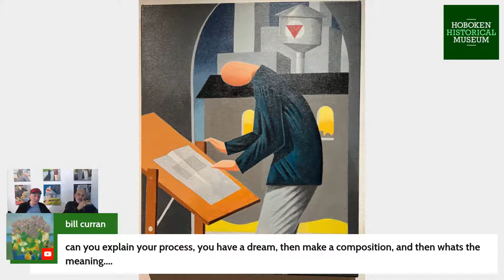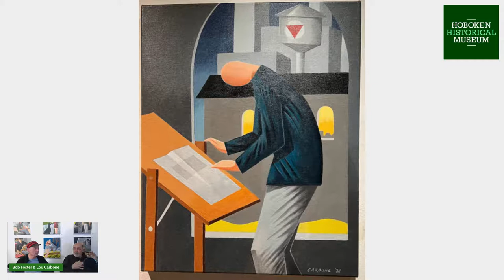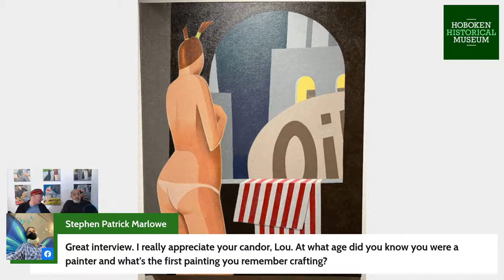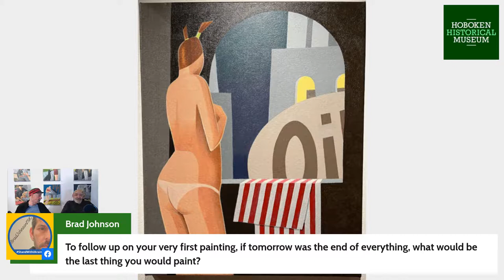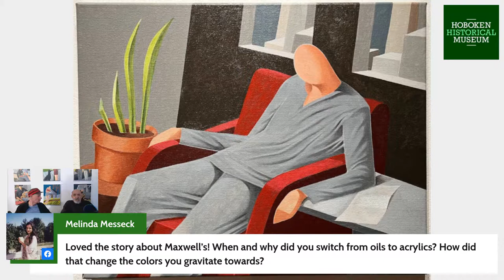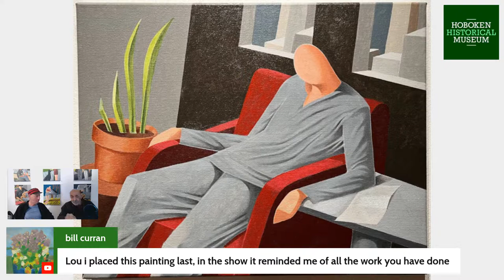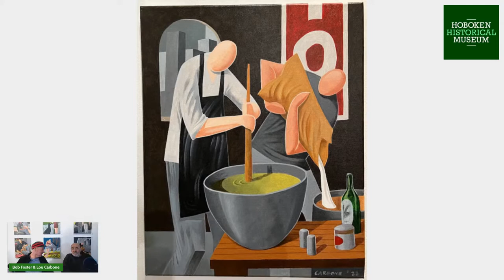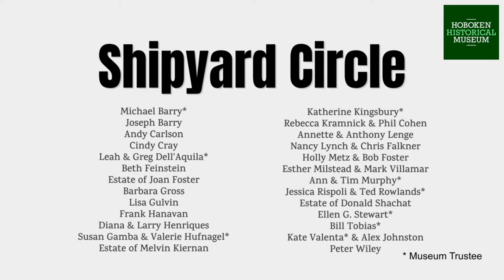Lou Carbone - Upper Gallery Artist Talk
Tune in and chat as Lou is interviewed by Museum Director Bob Foster on our YouTube channel here or on Facebook here. This Artist Talk is in advance of the Museum’s new Upper Gallery exhibit “COVID,” that features 24 16 x 20 acrylic paintings that Lou did under quarantine. “COVID” opens Saturday, May 7 with an opening reception at 2pm.